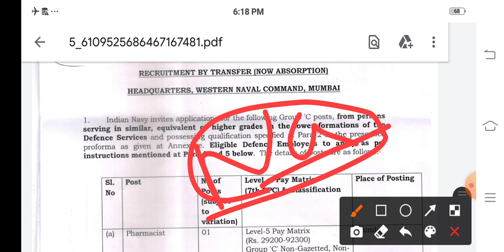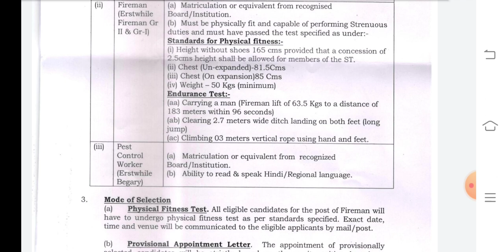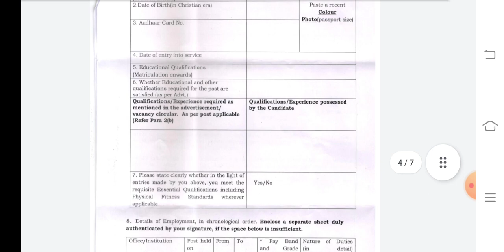NAVY फायरमैन भर्ती आ गई है दसवीं पास भर्ती, सुनहरा मौका, 127 POST, ALL INDIA, FULL DETAILS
23 fad
41fad
14fad
36fad